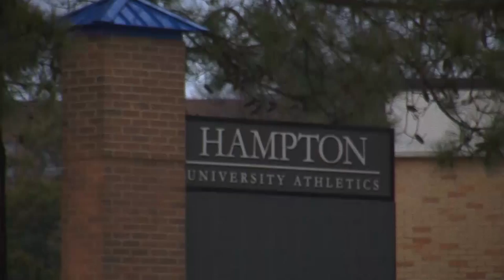Returning home to Hampton was the best thing for Brian Darden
Hampton University guard Brian Darden left Phoebus High school for Radford University, but when he transferred back to his hometown to suit of for the Hampton Pirates, he reinstated himself into a situation where he knew he could thrive.

He is one of the leading scorers for the Pirates and enjoys the support the Hampton Roads community provides as they cheer on their hometown hero.

Hampton University finished up regular season play with an 80-69 home loss to rival Norfolk State and will look to turn things around in the MEAC tournament in Norfolk next week against Morgan State on March 9th.